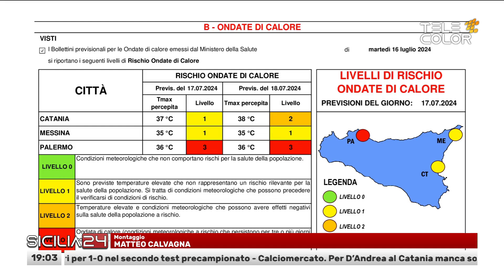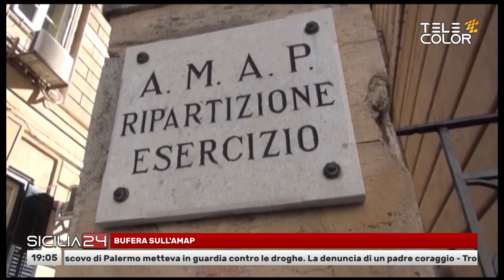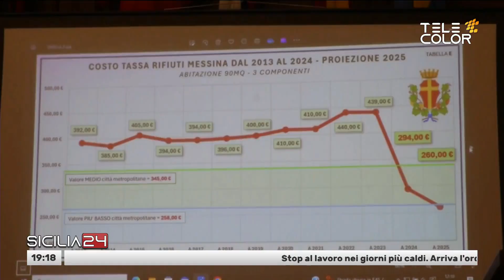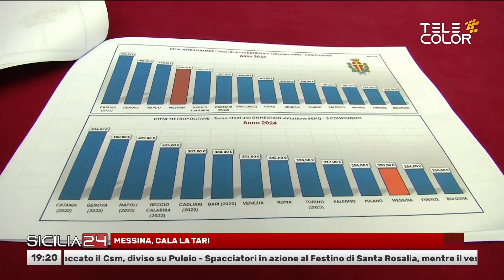Sicilia24 17 Luglio 2024 - ore 19